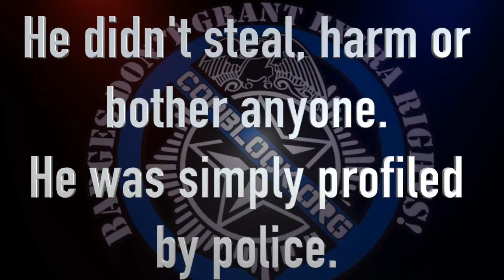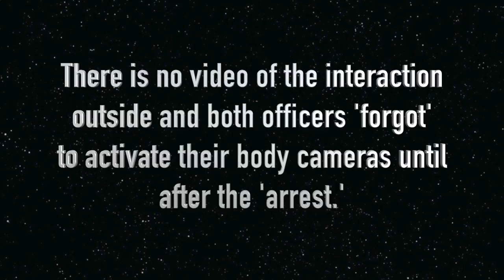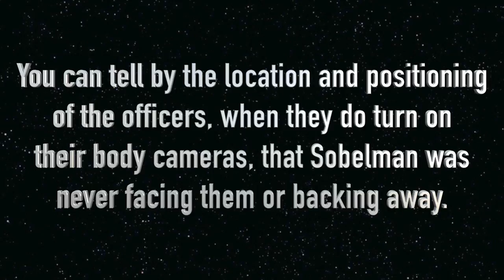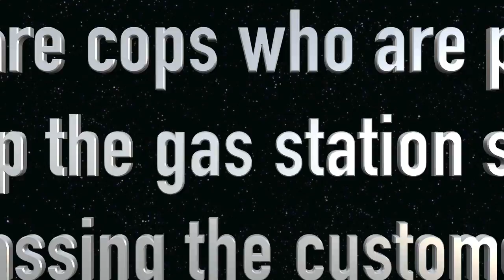Profiling Drug War Victims is What Columbia Police Do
This is the first part of two videos that will highlight the story of David Sobelman. David was merely trying to buy a pack of cigarettes when two Columbia, MO police officers profiled him for his past drug convictions and hearsay.

(coming Wednesday)